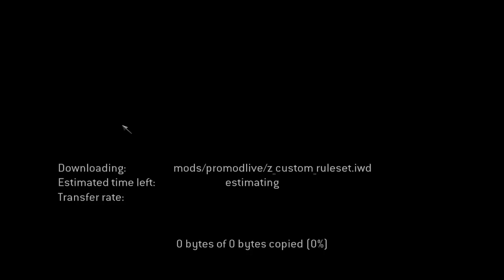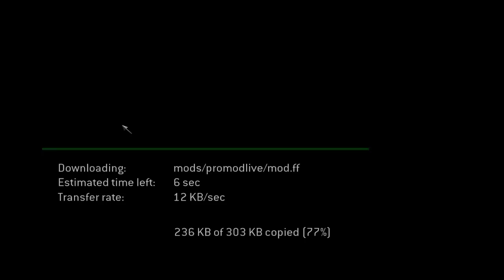How to Play ProMod in COD4